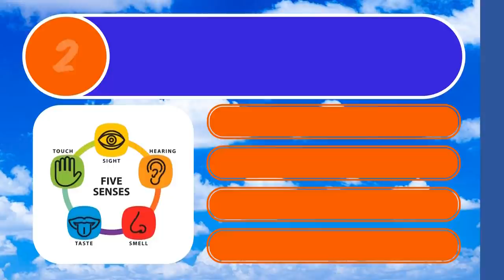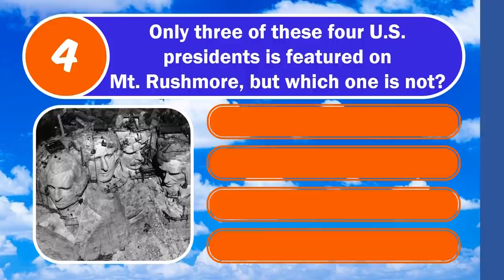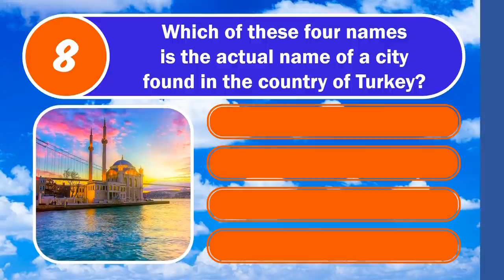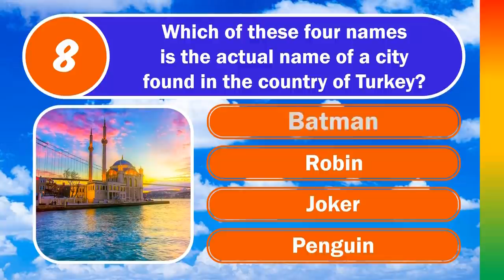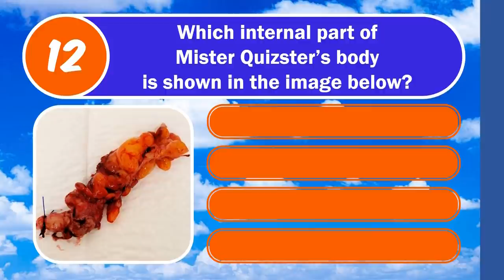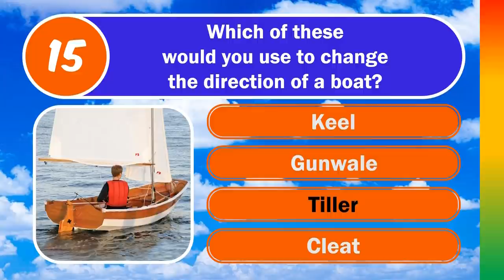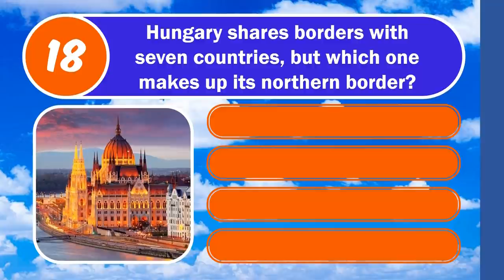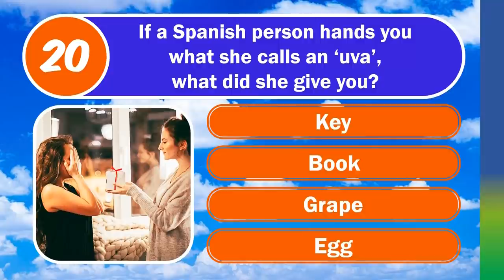MIXED KNOWLEDGE QUIZ (Some Easy And Some Very Tough) 20 Multiple Choice Questions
10 Questions, 4 Multiple Choice Options

🕘Timestamps:
0:00 Intro and Welcome
0:08 Q1 - Spices
0:27 Q2 - Snellen Test
0:47 Q3 - Wimbledon
1:13 Q4 - Mt. Rushmore
1:37 Q5 - Darjeeling
1:58 Q6 - Brokeback Mountain
2:22 Q7 - International Date Line
2:44 Q8 - Turkey
3:05 Q9 - Suede
3:28 Q10 - Sheba
3:51 Q11 - Smokes
4:13 Q12 - Internal Organs
4:50 Q13 - Brand Names
5:11 Q14 - Caledonia
5:31 Q15 - Boats
5:51 Q16 - Firenze
6:12 Q17 - Soviet Union
6:34 Q18 - Geography
6:56 Q19 - Theatre
7:19 Q20 - Uva
7:43 Bonus (Find the answer in the pinned comment)